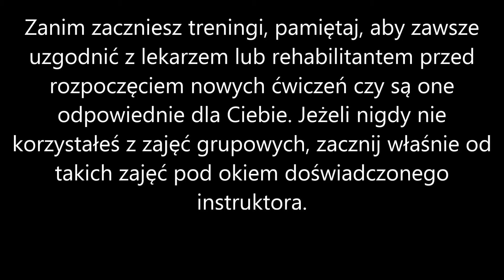DZIEŃ #30 30 dniowe wyzwanie z Paulą - piękne ciało na wiosnę !! 30day challenge - DAY #30